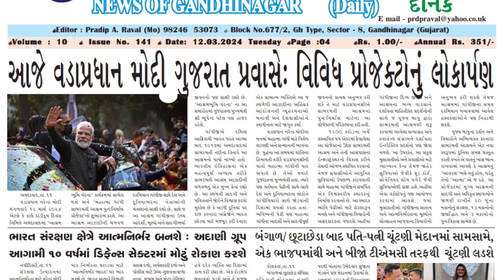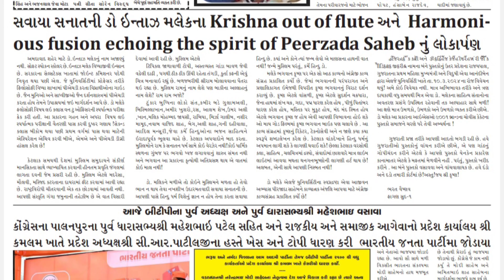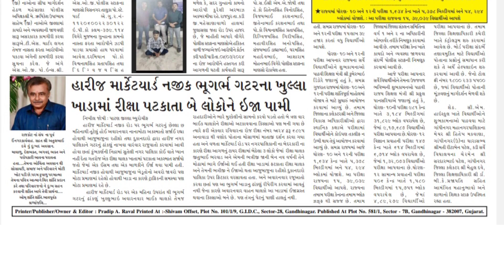12 March 2024 l News of Gandhinagar Daily l Current Affairs today l ગુજરાતી સમાચાર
12 March 2024 l News of Gandhinagar Daily l 12 March Current Affairs today l ગુજરાતી સમાચાર

daily newspaper
current affairs today
Gujarati newspaper
janfariyadnews
 news
Gujarati news
daily newspaper
daily news

તંત્રી/સંચાલક : પ્રદીપ રાવલ
Edit,Graphics,music by:-
મેનેજીંગ તંત્રી : મીનાક્ષી રાવલ